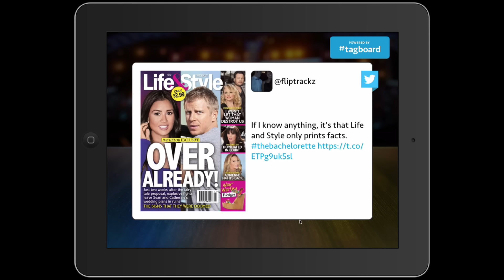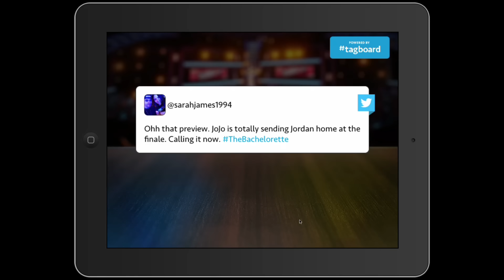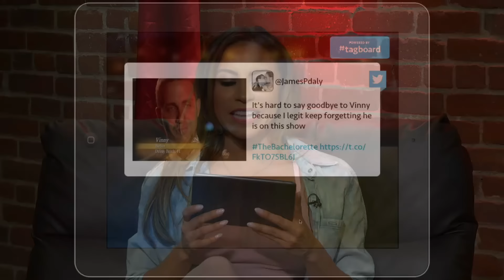The Bachelorette After Show Season 12 Episode 5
Join Seanne Murray, Danny Royce and Erin Yvonne every week, live and on demand, for review and conversation about each new episode of The Bachelorette. Tweet in questions or comments to the hosts all week using the hashtag

Don’t forget to follow @thestreamtv and the after show hosts now on Twitter!

Danny Royce @IAmDannyRoyce
Seanne N. Murray @seannemurray
Erin Yvonne @ErinYvonne